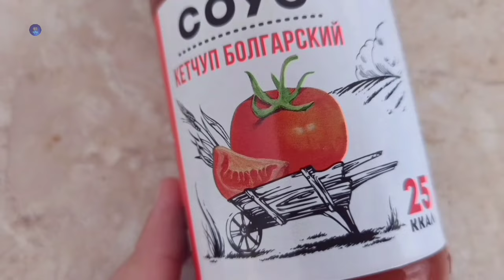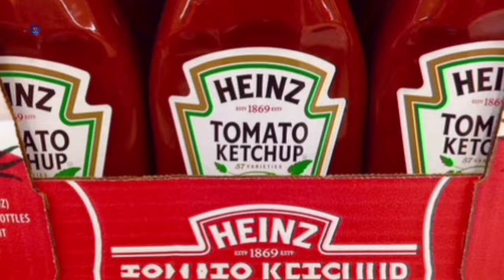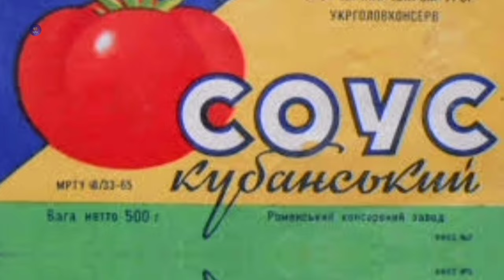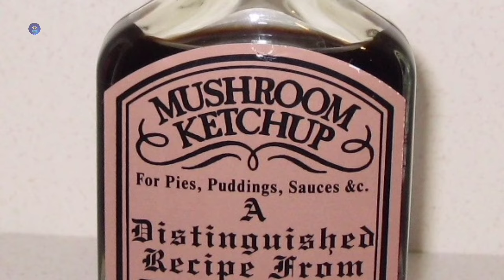КЕТЧУП. Соус, який підкорив Світ || Історія та Факти.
На сьогоднішній день - якісний чистий кетчуп, має бути кисло-солодким, злегка гострим, без будь-яких сторонніх присмаків та запахів. Надто виражений смак свідчить про...